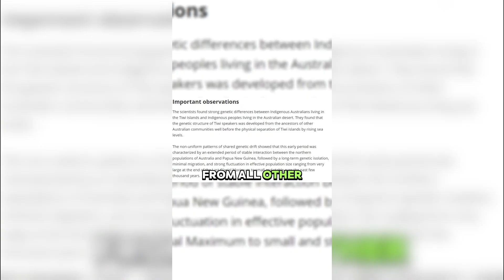Genetic Breakdown of Australian Aboriginals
Many people believe that Australian Aboriginals share recent ancestry with South Saharan Africans, we will uncover and break down their DNA profile